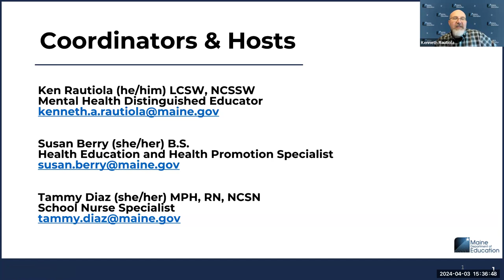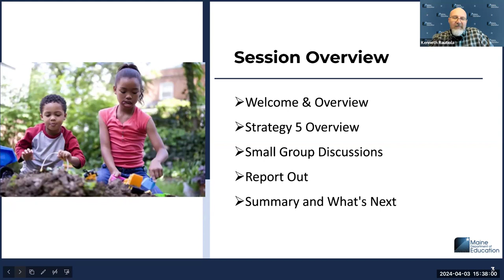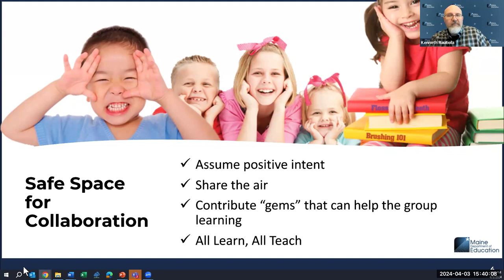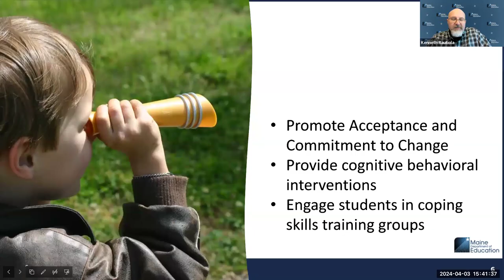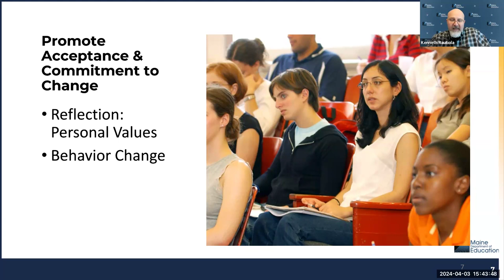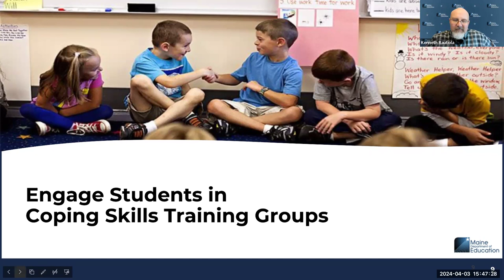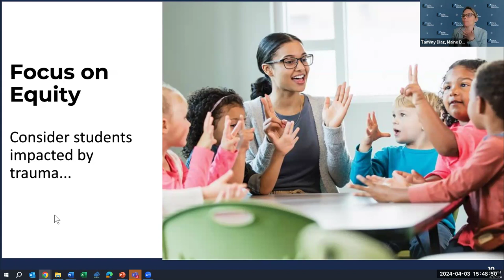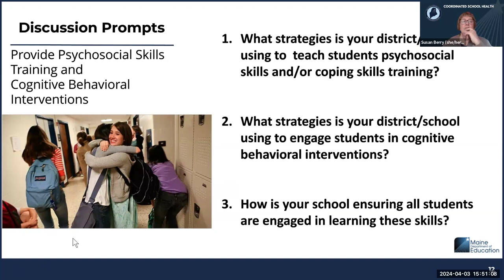School Mental Health Action Guide - Providing Psychosocial Skills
Part 6 of a 7-part mini-series hosted by the Maine DOE. This session will look at how schools can teach specific skills to students to help them cope with their thoughts and behaviors through psychosocial and cognitive behavioral health interventions. Included is engaging in positive activities and coping behaviors, which can improve moods and other symptoms of mental distress.